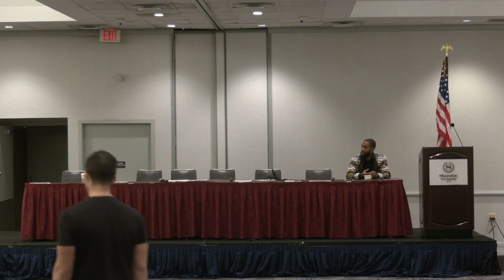NAACP (NEw Jersey Chapter) State Conference 2023